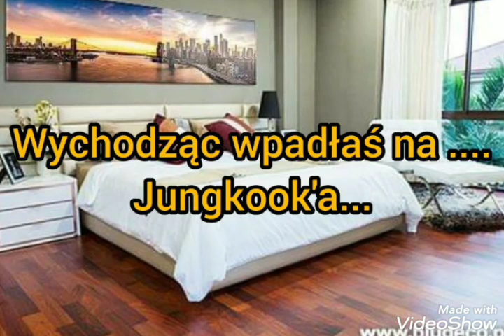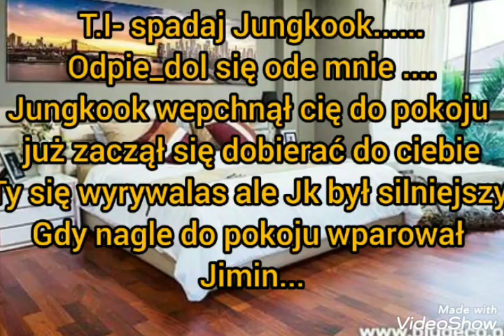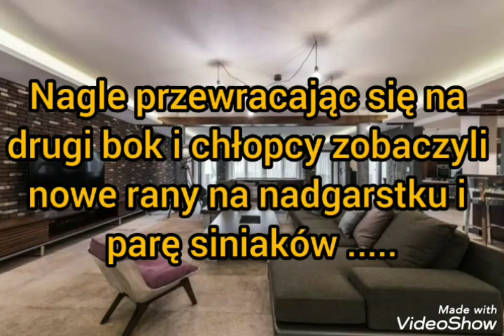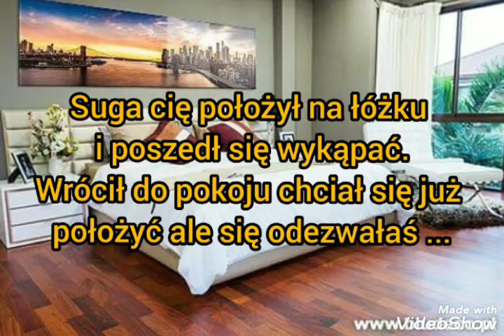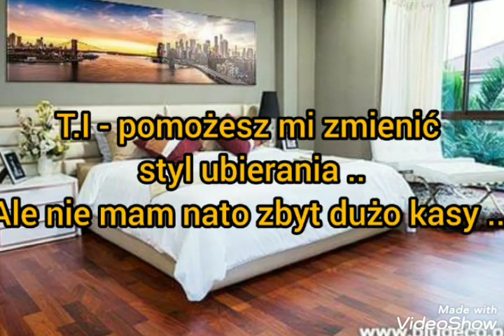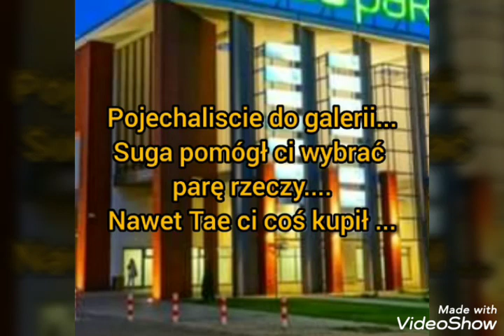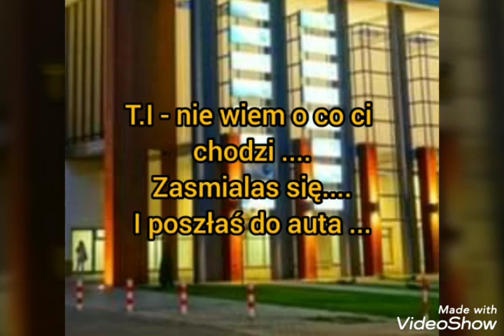Imagine.pl.BTS " Cold bastard" odc.15❤️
To wszystko dzięki wam...♥️💖❤️